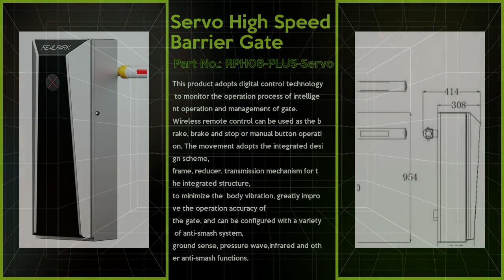Experience the Power of Speed with our Servo High Speed Barrier Gate!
Introducing the Servo High Speed Barrier Gate! With lightning-fast response times and a sleek design, this barrier gate is perfect for controlling access to high-traffic areas. Say goodbye to long wait times and hello to efficient traffic management. Upgrade your security system with the Servo High Speed Barrier Gate today!